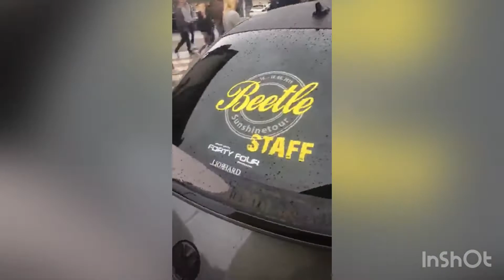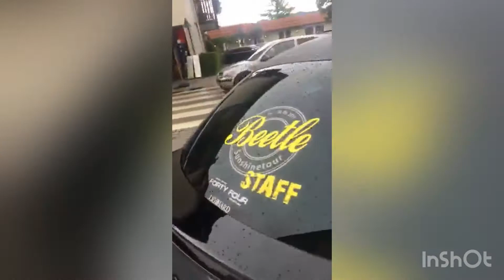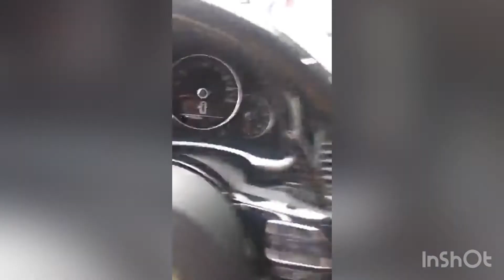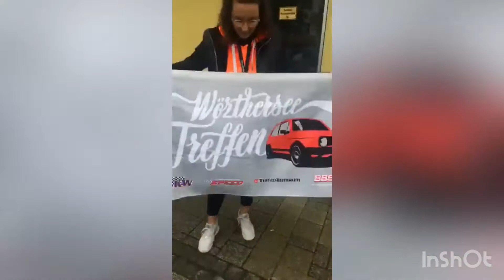Transmisión En Vivo de [The Beetle Turbo en Wörthersee 2019].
La dueña de este carro se llama Melli Schdmitke, ella es de Alemania, antes de viajar a Austria nos pusimos de acuerdo para llevar a cabo esta transmisión en vivo para Newmundobeetle.